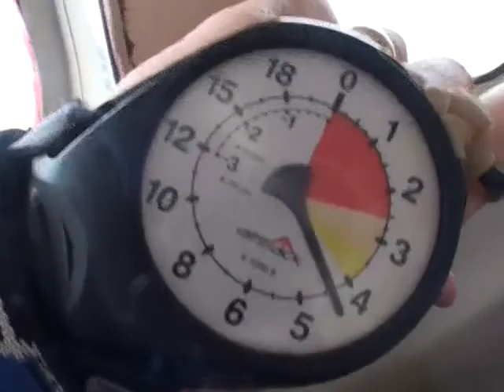Steven Ingram 2013Y02M02D14h35m